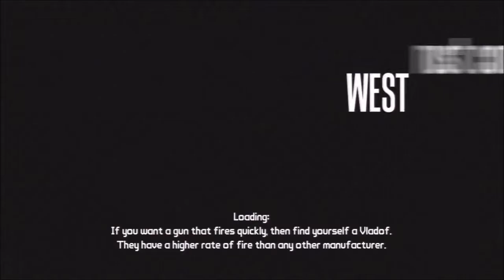Borderlands: GOTY Main Story & Sides Co-Op part 38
Borderlands is the first 4 player Co-op Role Playing Shooter; combining the intuitive reward systems of action RPGs and the frantic-paced combat of First Person Shooters.